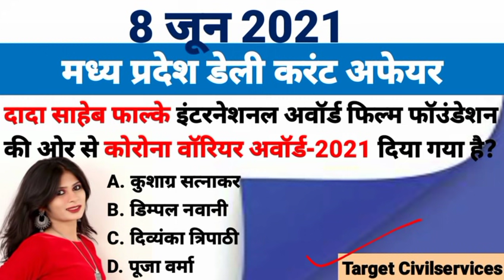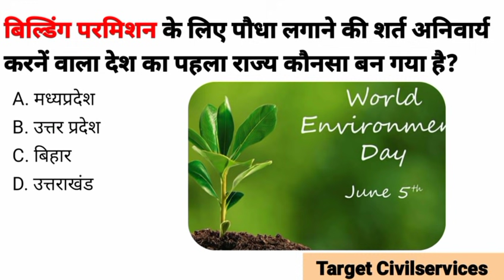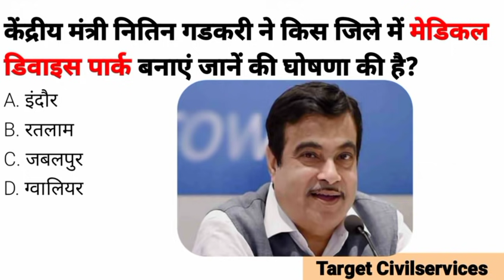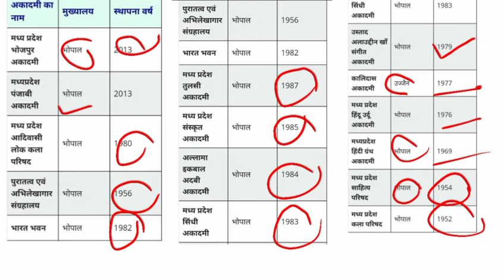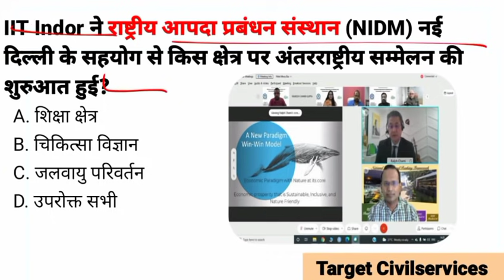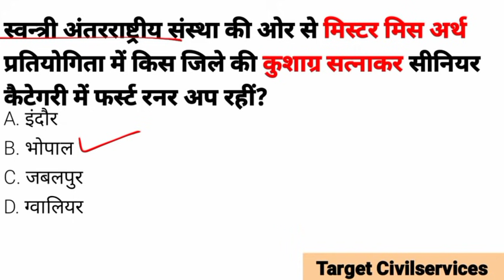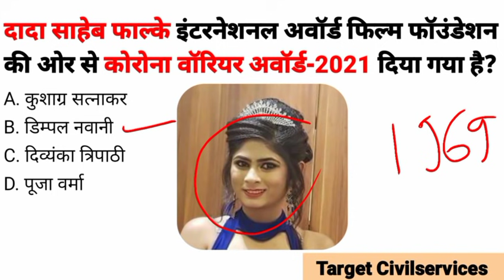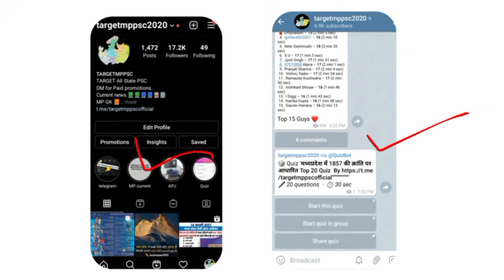08 June 2021 MADHYA PRADESH DAILY CURRENT AFFAIRS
08 June 2021 MADHYA PRADESH DAILY CURRENT AFFAIRS

1 से 15 मार्च 2021 मध्य प्रदेश करेंट अफेयर :-